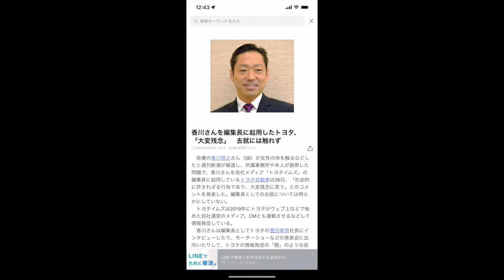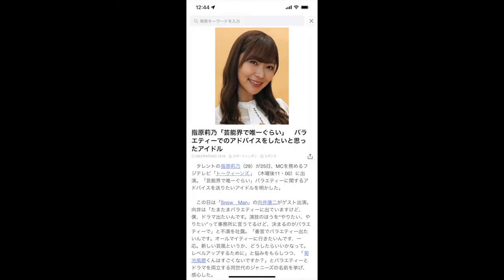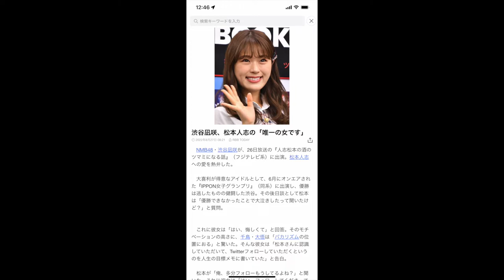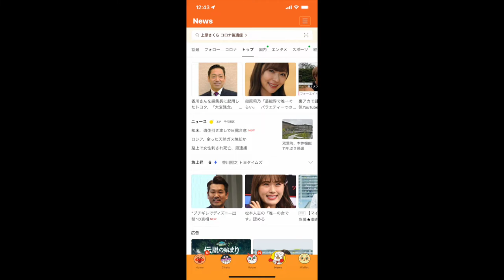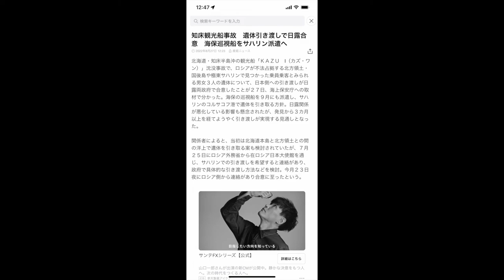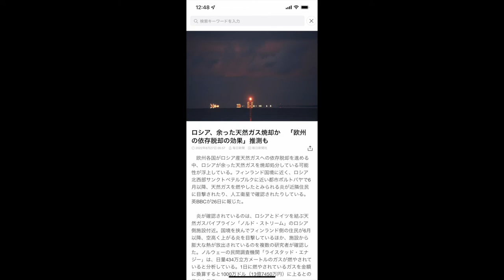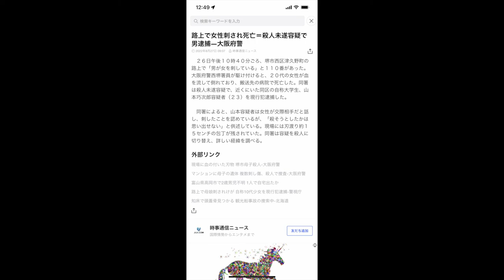Kagawa Teruyuki isn't cancelled?! Shibuya Nagisa is Matsumoto's girl! | Japan News 8.27.2022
The least popular foreign tarento in Japan, Stephen Tetsu, brings you more LINE news!

00:00 Opening
01:03 Today's LINE headlines.
02:03 Kagawa Teruyuki somehow avoiding being cancelled.
04:26 Sashihara hosted a TV show, which is apparently news.
06:09 Fujimon is NOT banned from Disneyland.
09:16 Shibuya Nagisa is Matsumoto Hitoshi's only woman.
11:12 The actual news.
11:37 The missing Shiretoko bodies are in Russian waters.
13:40 Russia burns excess gas.
14:30 Guy in Osaka murders girlfriend on street.
15:28 Ending